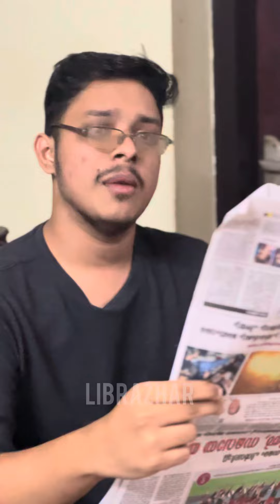കാമുകിയുടെ വാപ്പാക് ഒരു വേറെ level IMPRESSION🤣💥